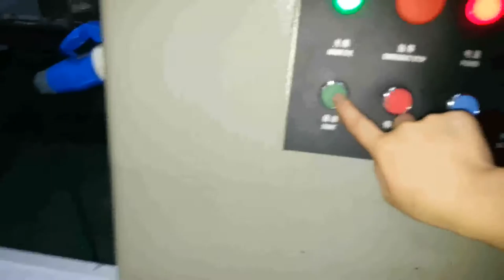KT 450X几十根铅笔